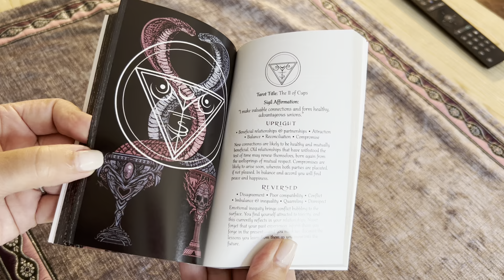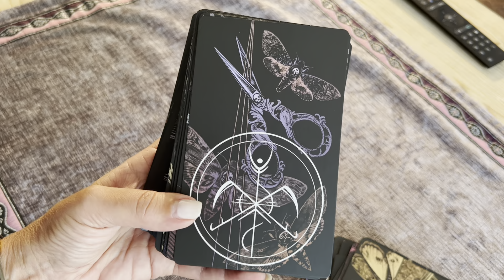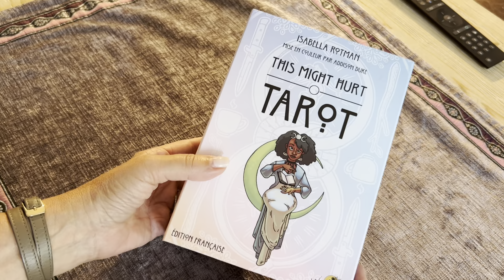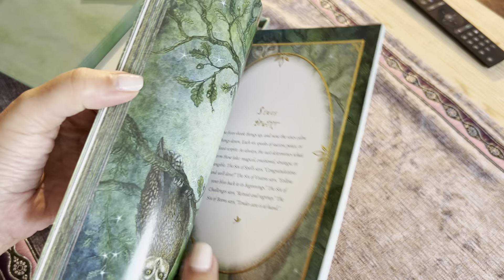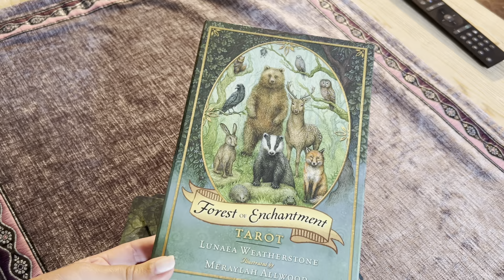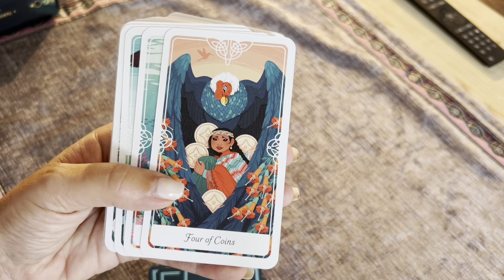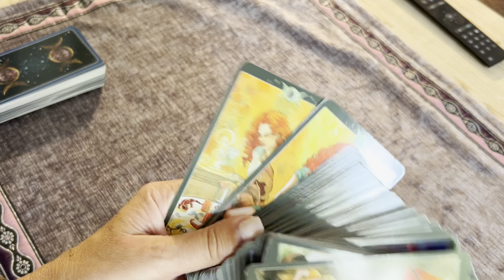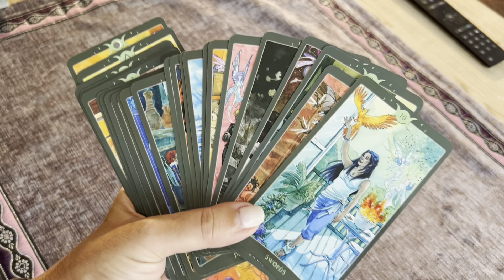MA COLLECTION ORACLES ET TAROTS PARTIE 81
Bonjour
Vous trouverez dans cette vidéo la 81 eme partie  de ma collection d'Oracles et Tarots